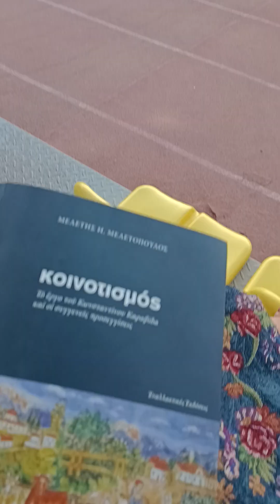Μπορούν να ξαναφτιάξουν την Βρετανική Αυτοκρατορία πολλές φορές στο μέλλον.